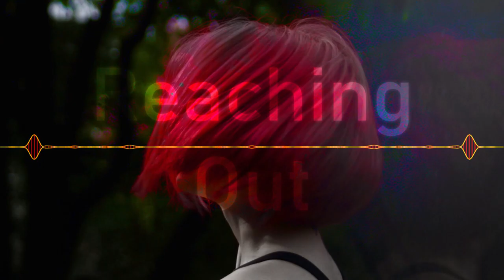Reaching Out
"Watermarked Audio"